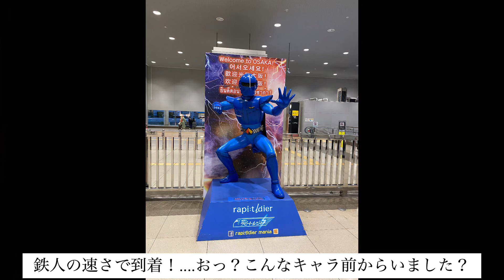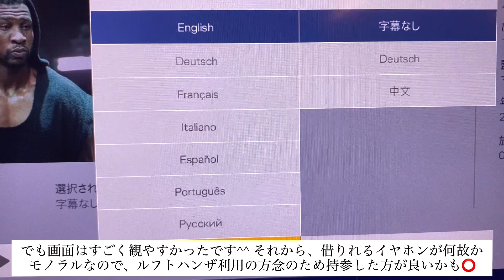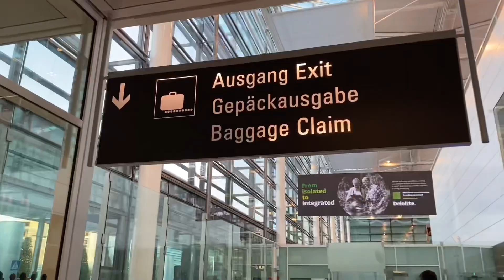ルフトハンザドイツ航空 関空→ミュンヘン直行便 チケット購入詳細は説明本文に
今回の動画は主に関空からミュンヘンへの直行便レビューです。

※帰国しましたので私の航空券を買った際のいきさつを忘備録として書かせて頂きます。
もしこれから行かれる方の参考になればうれしいです。

・チケットの価格はお馴染み「トラベルコ」で調べました。気になるチケットは登録すると価格変動を毎日メールで送ってくれるので便利です。

やはり買うタイミングが一番難しく、渡航の２か月くらい前から私が見ていた頃の最安値は１９万円台でした。海外サイトでの購入は１万円ほど安かったのですが「トラブル多し」マークが気になったので、買う際は日本のサイトからと決めていました。

さて、いつ買おうか、ほんとに仕事を休んで行けるのかと毎日悩みながら価格の推移を見守っていましたが、驚くことに一日で４万円とか、５万円とか一気に上がります。（下がるときもしかり）

私は２３万円台になった日に、これほっとくととんでもない値段になりそう💦と購入しました。
渡航の約１か月少しくらい前です。
その後２９万円台まで上がりましたが、出発の数日前には２３万円台に戻っていました・・・

昔なら片道２７、８時間以上かける乗り継ぎ便だとグッとお安く乗れたのですが、現在はサーチャージが半端なく（この時は約８万ほど）、この値段は変わらないので、乗継便を選んだところで直行便との差額は５万円ほどでした。

それなら、関空をでてから約１４時間ほどでミュンヘンに到着し、すぐに息子と会える、時間を有効に使える方がよいと思い、直行便にしました。
帰国の際も他の便よりも半日くらいは長く滞在できたので満足しています。

ルフトハンザ航空ですが、HPが充実していて、有料で座席指定やクラスのアップグレードなどオプションもHPから申し込めます。
iPhoneにアプリをDLすれば、紙のチケットを用意せずともアプリにDLしたチケットを搭乗時にかざすだけでOKです。（紙、メール、アプリと選べます）
直行便は日本人のキャビンアテンダントが往路復路とも搭乗されていました。

質問等ありましたらコメント欄によろしかったらどうぞ＾＾
ご覧くださりありがとうございました。

本動画は携帯アプリでの編集でお見苦しい点があるかとお思いますが、よろしかったらお付き合いください🙇‍♂️